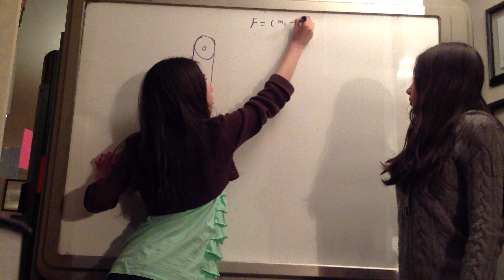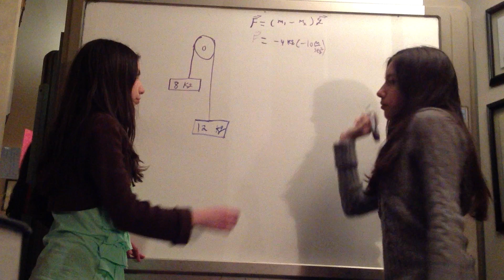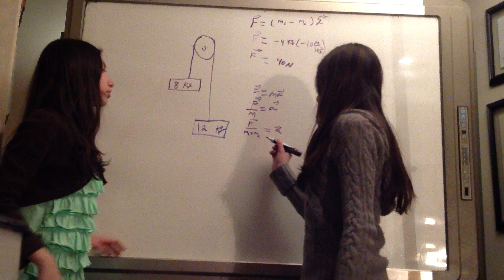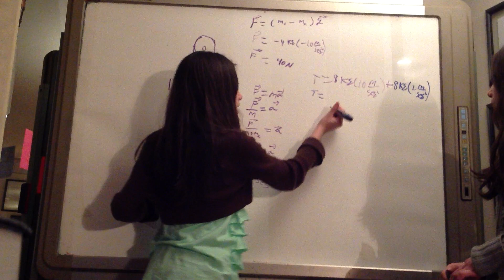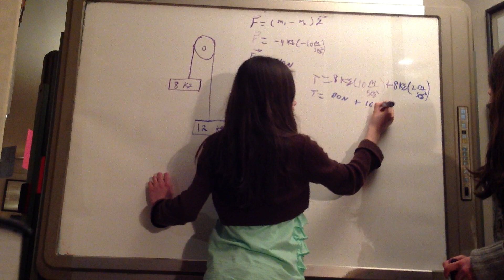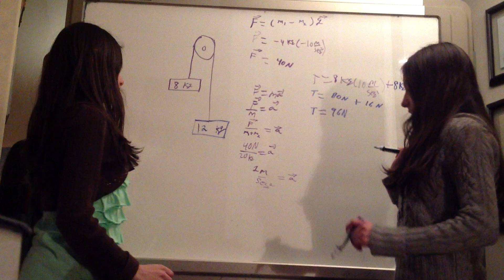Máquina de Atwood (1/3) Cálculo de la aceleración y de la tensión ¿puedes hacerlo?